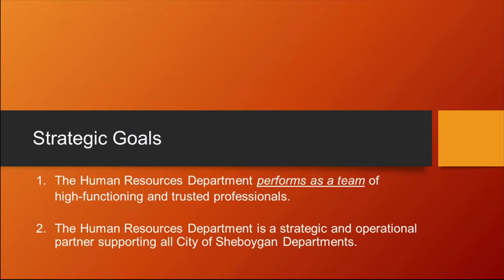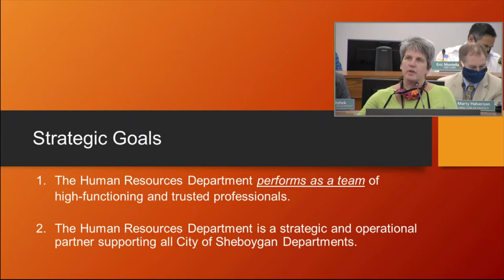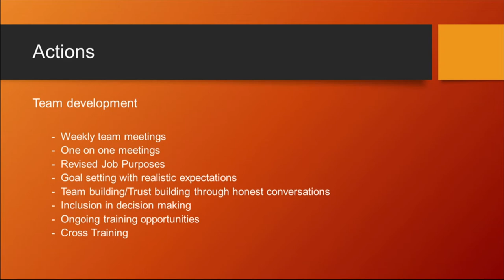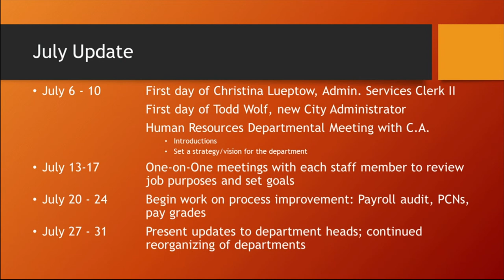HR Presentation 08032020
PRESENTATION - Human Resources Update/Strategic Plan by Vicky Schneider, Director of Human Resources and Labor Relations